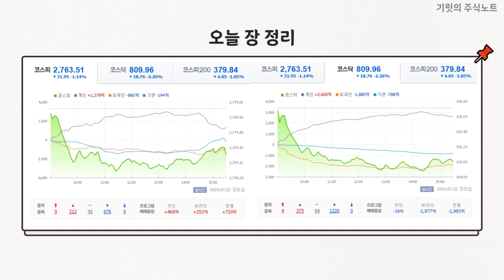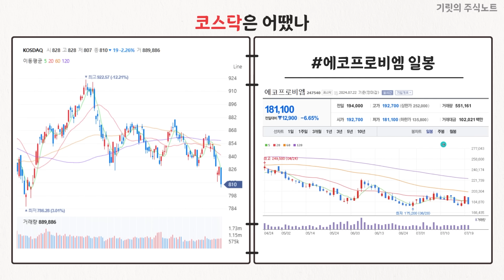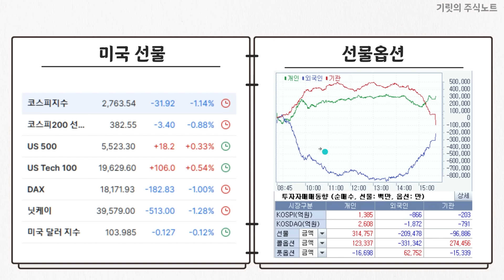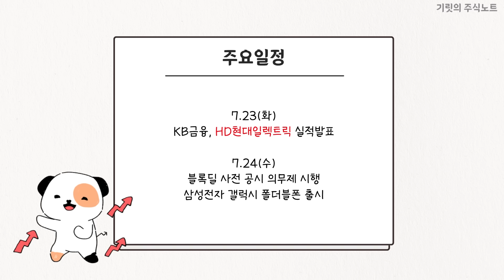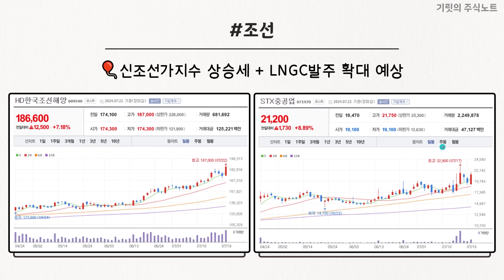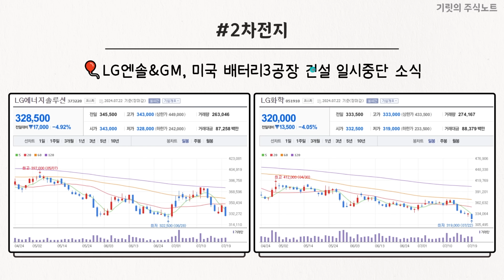"하하하 오늘 저녁은 라면이다"